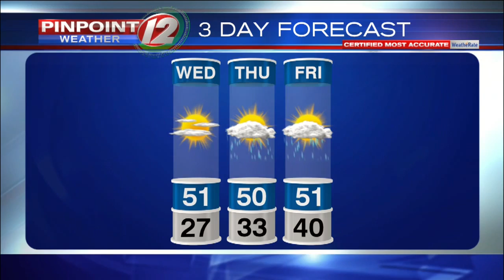WEATHER NOW// Pinpoint Weather 12 Wednesday Morning Update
Eyewitness News Meteorologist Michelle Muscatello has the forecast for Wednesday, March 20, 2019